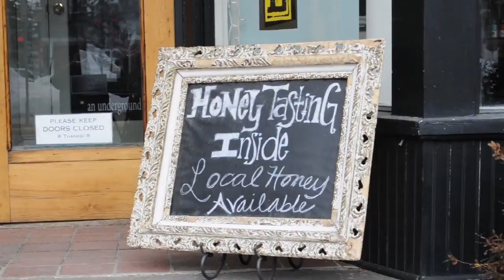Rhinebeck, New York